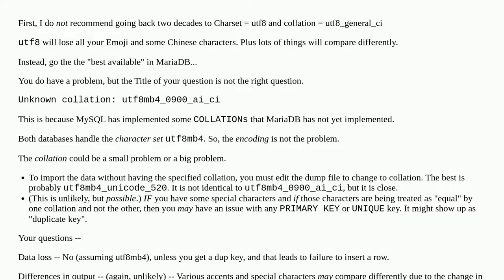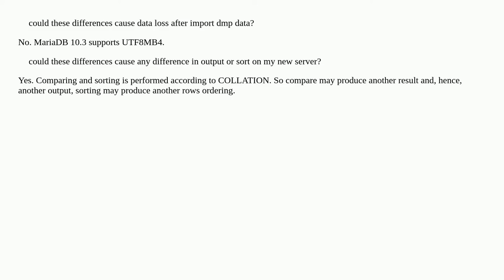MYSQL - Can the difference between Charset and Collation cause any problem?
A special thanks goes out to the community

  mariadb mysql